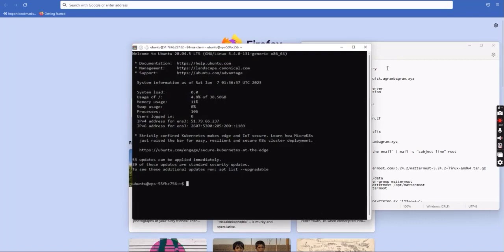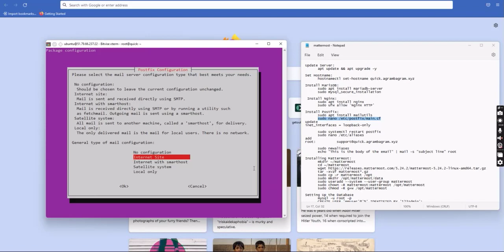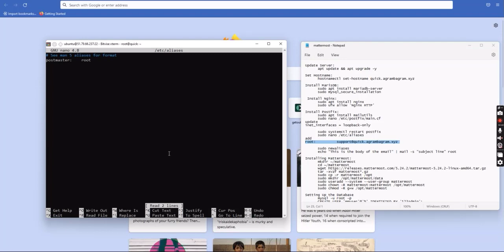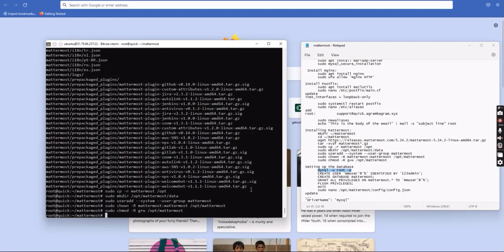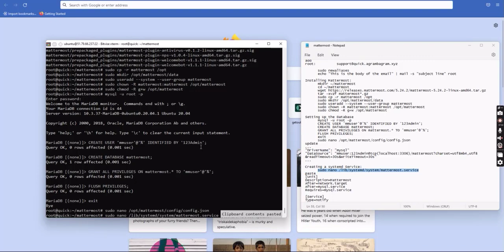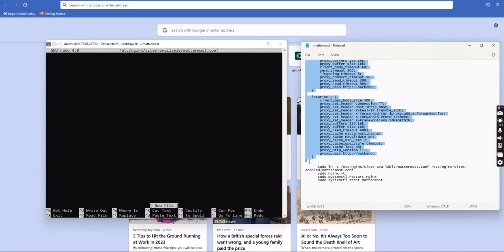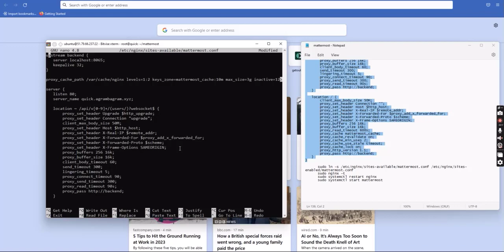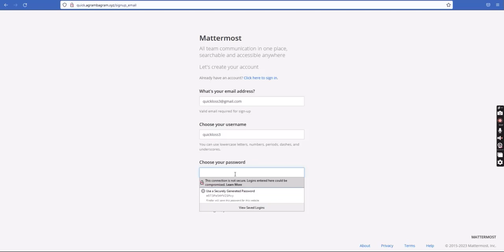How to install MatterMost Chat Service on Ubuntu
Install MarisDB:
 sudo apt install mariadb-server
 sudo mysql_secure_installation

 Install Nginx:
 sudo apt install nginx
 sudo ufw allow 'Nginx HTTP'

Install Postfix:
 sudo apt install mailutils
 sudo nano /etc/postfix/main.cf
update
inet_interfaces = loopback-only

 sudo systemctl restart postfix
 sudo nano /etc/aliases
add

 sudo newaliases
 echo "This is the body of the email" | mail -s "subject line" root

Installing Mattermost:
 mkdir ~/mattermost
 cd ~/mattermost
 tar -xvzf mattermost*.gz
 sudo cp -r mattermost /opt
 sudo mkdir /opt/mattermost/data
 sudo useradd --system --user-group mattermost
 sudo chown -R mattermost:mattermost /opt/mattermost
 sudo chmod -R g+w /opt/mattermost

Setting Up the Database
 mysql -u root -p
 CREATE USER 'mmuser'@'%' IDENTIFIED BY '123Admin';
 CREATE DATABASE mattermost;
 GRANT ALL PRIVILEGES ON mattermost.* TO 'mmuser'@'%';
 FLUSH PRIVILEGES;
 exit
 sudo nano /opt/mattermost/config/config.json
update
"DriverName": "mysql"
"DataSource": "mmuser:123Admin@tcp(localhost:3306)/mattermost?charset=utf8mb4,utf8&readTimeout=30s&writeTimeout=30s"

Creating a systemd Service:
 sudo nano /lib/systemd/system/mattermost.service
paste
[Unit]
Description=Mattermost
After=network.target
After=mysql.service
Requires=mysql.service

[Service]
Type=notify
User=mattermost
Group=mattermost
ExecStart=/opt/mattermost/bin/mattermost
TimeoutStartSec=3600
Restart=always
RestartSec=10
WorkingDirectory=/opt/mattermost
LimitNOFILE=49152

[Install]
WantedBy=mysql.service
 sudo systemctl daemon-reload
 sudo systemctl status mattermost
 sudo systemctl enable mattermost

Exposing Mattermost at Your Domain:
 sudo nano /opt/mattermost/config/config.json
update

 sudo nano /etc/nginx/sites-available/mattermost.conf
paste
upstream backend {
   server localhost:8065;
   keepalive 32;

proxy_cache_path /var/cache/nginx levels=1:2 keys_zone=mattermost_cache:10m max_size=3g inactive=120m use_temp_path=off;

server {
   listen 80;

   location ~ /api/v[0-9]+/(users/)?websocket$ {
       proxy_set_header Upgrade $http_upgrade;
       proxy_set_header Connection "upgrade";
       client_max_body_size 50M;
       proxy_set_header Host $http_host;
       proxy_set_header X-Real-IP $remote_addr;
       proxy_set_header X-Forwarded-For $proxy_add_x_forwarded_for;
       proxy_set_header X-Forwarded-Proto $scheme;
       proxy_set_header X-Frame-Options SAMEORIGIN;
       proxy_buffers 256 16k;
       proxy_buffer_size 16k;
       client_body_timeout 60;
       send_timeout 300;
       lingering_timeout 5;
       proxy_connect_timeout 90;
       proxy_send_timeout 300;
       proxy_read_timeout 90s;

   location / {
       client_max_body_size 50M;
       proxy_set_header Connection "";
       proxy_set_header Host $http_host;
       proxy_set_header X-Real-IP $remote_addr;
       proxy_set_header X-Forwarded-For $proxy_add_x_forwarded_for;
       proxy_set_header X-Forwarded-Proto $scheme;
       proxy_set_header X-Frame-Options SAMEORIGIN;
       proxy_buffers 256 16k;
       proxy_buffer_size 16k;
       proxy_read_timeout 600s;
       proxy_cache mattermost_cache;
       proxy_cache_revalidate on;
       proxy_cache_min_uses 2;
       proxy_cache_use_stale timeout;
       proxy_cache_lock on;
       proxy_http_version 1.1;

 sudo ln -s /etc/nginx/sites-available/mattermost.conf /etc/nginx/sites-enabled/mattermost.conf
 sudo nginx -t
 sudo systemctl restart nginx
 sudo systemctl start mattermost